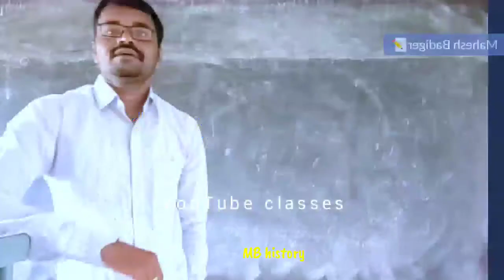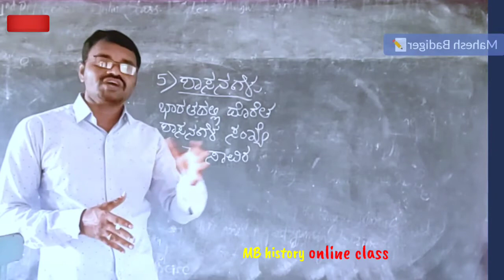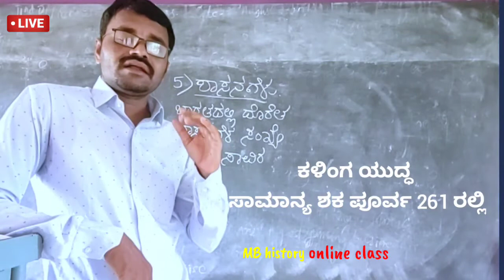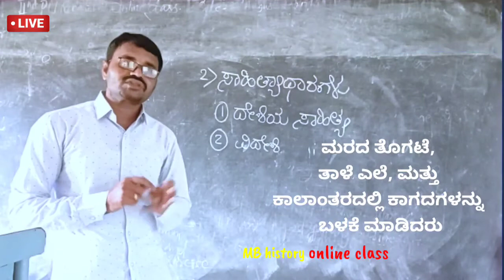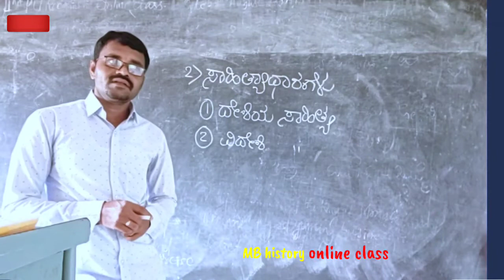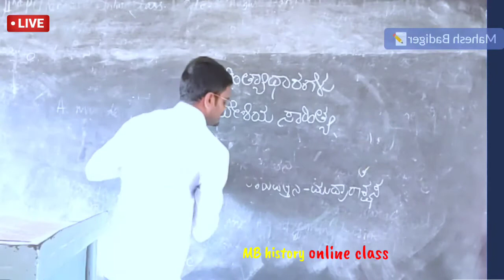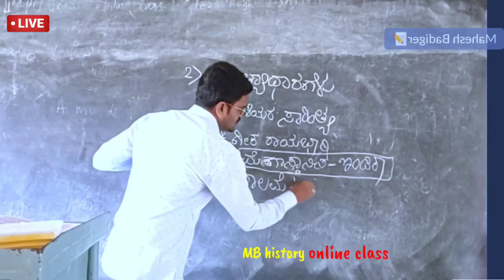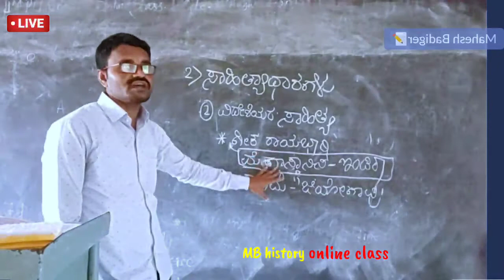ಮೂಲಾಧಾರಗಳ ಮುಂದುವರೆದ ಭಾಗ